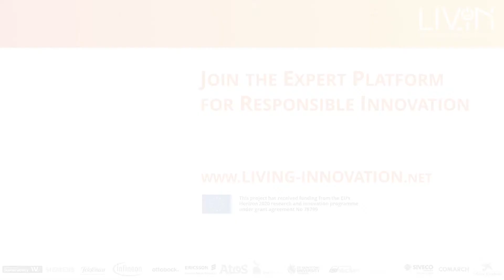Alfred Nordmann on the Art of Anticipation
00:00 The Art of Anticipation
02:05 Dis-Orienting Spaces of the Future
02:49 The Forensics of Wishing
03:35 A New Language
05:11 The Maker-Space of Responsible Innovation
07:01 Society as Laboratory
08:20 Value-Driven Innovation Ecosystems
09:58 Inclusion Increases Readiness for Market
11:00 A New Form of Open Science

The interview was taken prior to the outbreak of SARS-CoV-2. Therefore, social distancing measures were not implemented.

About Alfred Nordmann

After receiving his Ph.D. in Hamburg (1986) and serving on the faculty of the Philosophy Department at the University of South Carolina (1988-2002), Alfred Nordmann became Professor of Philosophy and History of Science and of Technoscience at Darmstadt Technical University.

Regarding the history and philosophy of science, his historical interests concern conceptions of scientific objectivity in the formation of fields of knowledge such as theories of electricity and chemistry in the 18th century, mechanics, evolutionary biology, and sociology in the 19th century, nursing science and nanoscale research in the 20th century. In particular, he studied the scientific contributions as well as philosophical commitments of Georg Christoph Lichtenberg, Antoine Lavoisier, Joseph Priestley, Charles Darwin, William Bateson, Heinrich Hertz, and Herbert Gleiter. His epistemological interests concern the trajectory that leads from Immanuel Kant via Heinrich Hertz to Ludwig Wittgenstein and 20th century philosophy of science. They also concern contemporary practices of modeling mechanisms, of simulation and visualization.

Since 2000 Nordmann has been studying philosophical and societal dimensions of nanoscience and converging technologies, also of synthetic biology and climate engineering. Nordmann's focus, in particular, is on the development of a comprehensive philosophy of technosciences that reflects recent changes in the culture of science and the changing relationship of science, technology, nature and society. Where the philosophy of science investigates the relation of theory and reality, the philosophy of technoscience seeks to explicate the relation of making and knowing – incorporating insights from the philosophy of technology into an understanding of the research process.

About LIVING INNOVATION
LIVING INNOVATION brings together industry representatives, research organizations and lead users to develop responsible approaches to innovation in the ICT and healthcare sectors. We provide a central knowledge hub and unique meeting point for experts and practitioners in digitization and responsibility. Let's create our common future together!